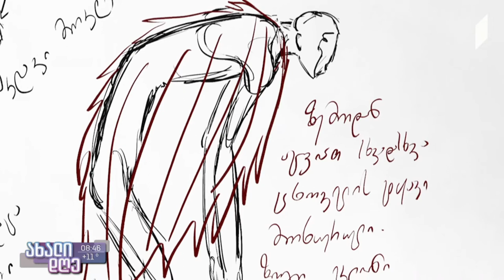ახალიდღე ჯემალ ქარჩხაძის „იგი“, როგორც შთაგონება - ნოველის გავლენით შექმნილი ანიმაციური ფილმი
ანი ჯობავას სიუჟეტი.